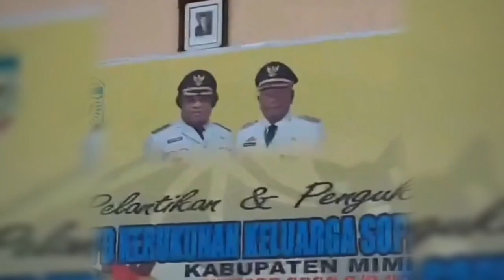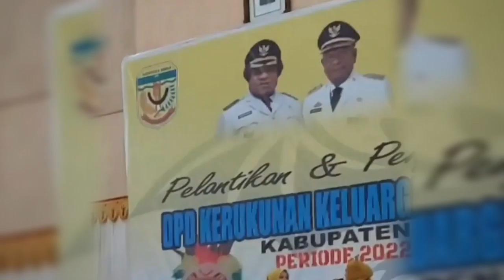Sekilas Info Panggung Off Air Selfi Di Kabupaten Mimika 28 Agustus 2022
Sekilas Info Panggung Off Air Selfi Di Kabupaten Mimika